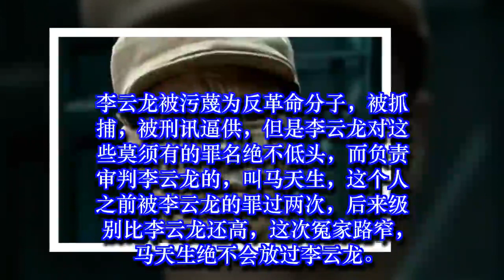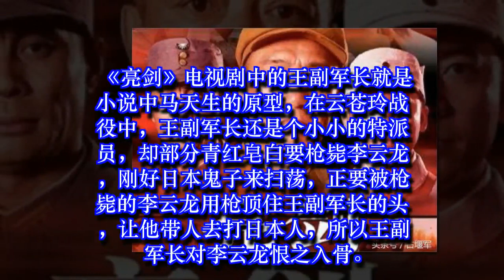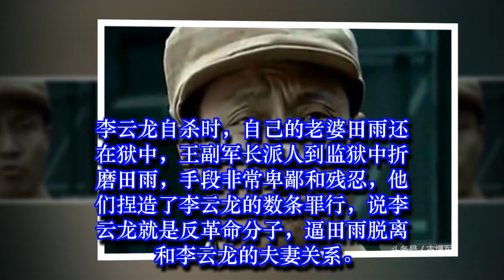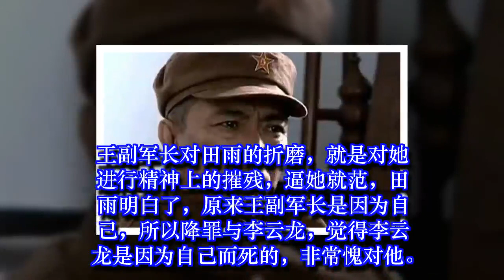李云龙自杀后，此人还不放过他的漂亮妻子，折磨手段太过残忍✔